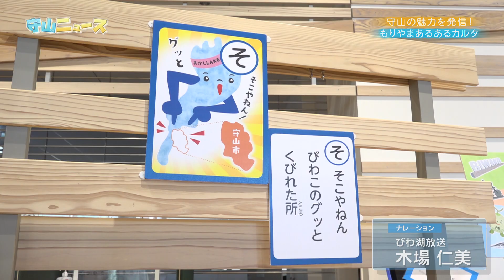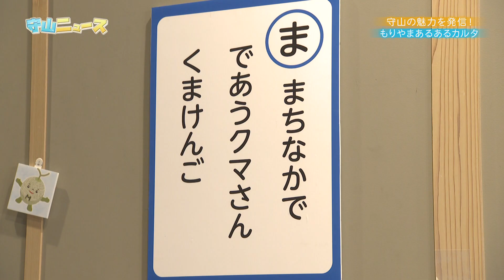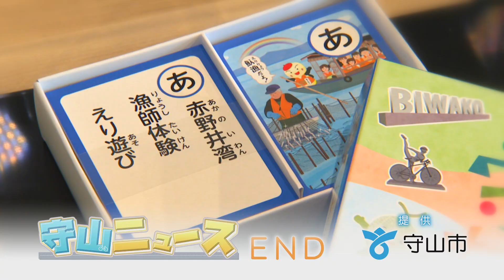20240906 守山ニュース 守山の魅力を発信！もりやまあるあるカルタ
「もりやまあるあるカルタ」は、カルタ遊びを通じて、守山の魅力を発信し、子どもたちの郷土愛を育てたいという想いが込められています。